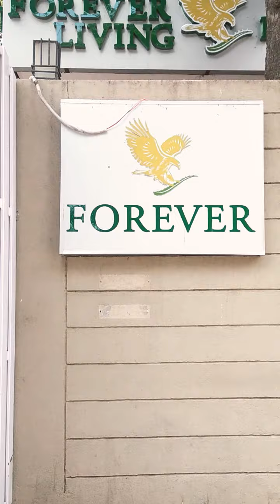Delho rdo office...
World best opportunity. Your right decision change your lifestyle..